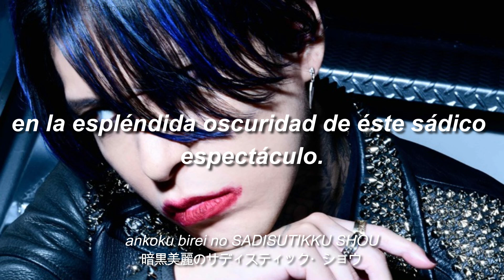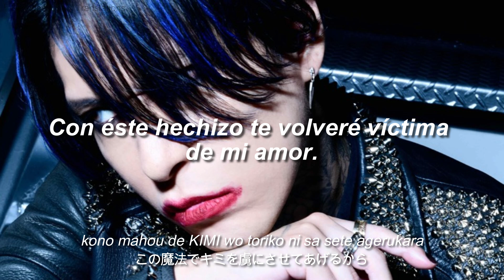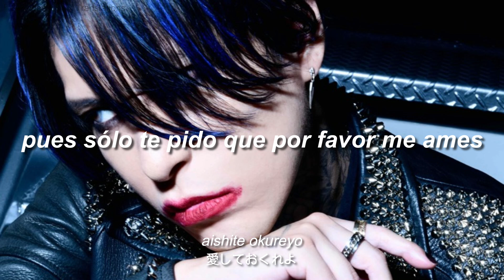HAZUKI - 魔ノユメ (Ma No Yume) Sub español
TÍTULO: 魔ノユメ (Ma No Yume)
[Ilusión del mal]

ARTISTA: HAZUKI
LETRA: HAZUKI
TRADUCCIÓN: iro

NOTAS:
Si bien Hazuki está utilizando la palabra "Yume" en el título, que generalmente se traduce como "sueño", estoy utilizando el significado desde el inglés tal cual lo colocó en su video musical original.